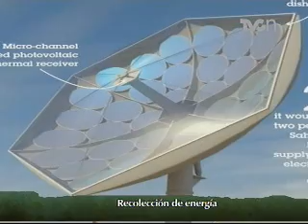En Suiza buscan energía solar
La Universidad de Zurich desarrolla un sistema de recolección de energía solar para convertir la energía solar en energía eléctrica.